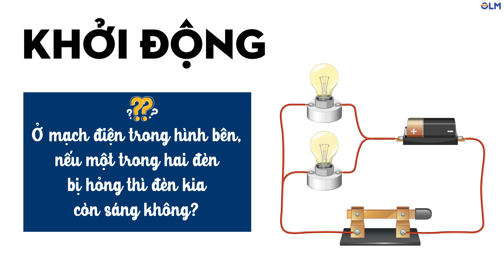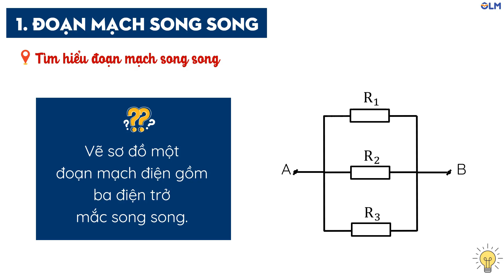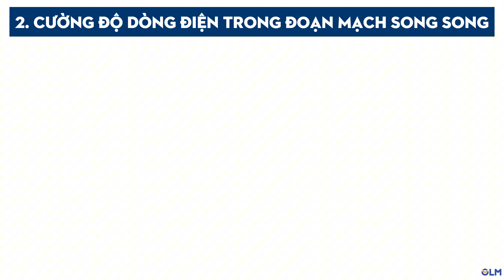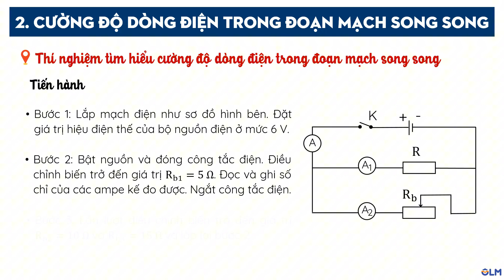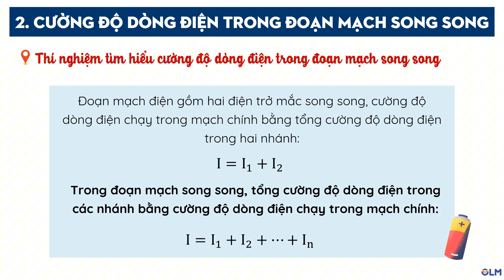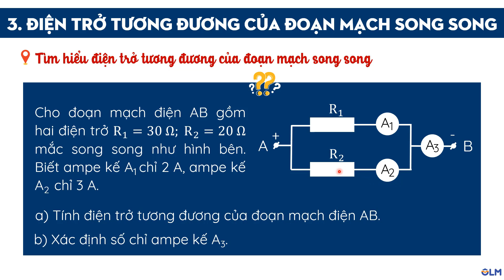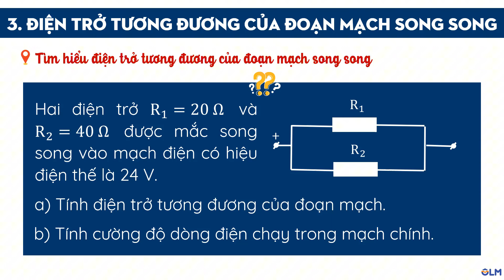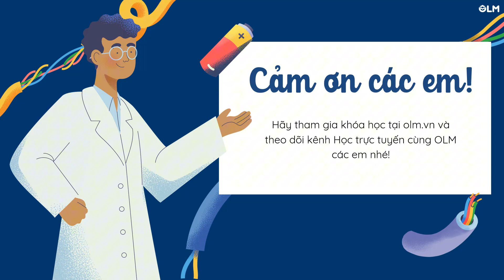Đoạn mạch song song - Khoa học tự nhiên 9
Bài giảng tìm hiểu về đoạn mạch song song, hướng dẫn học sinh cách xác định hiệu điện thế, cường độ dòng điện, điện trở tương đương của đoạn mạch gồm các điện trở mắc song song. Vận dụng làm các bài tập liên quan.